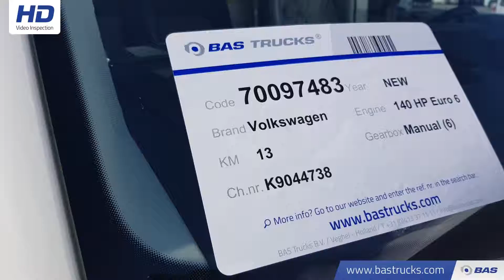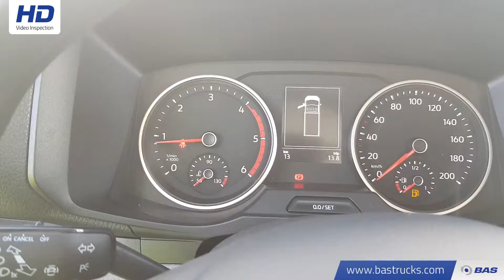70097483 Volkswagen Crafter